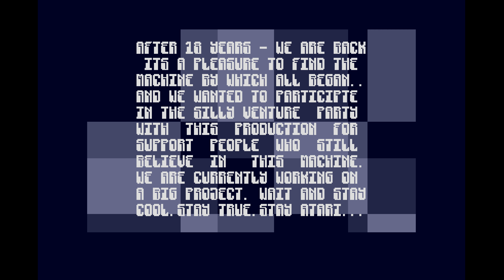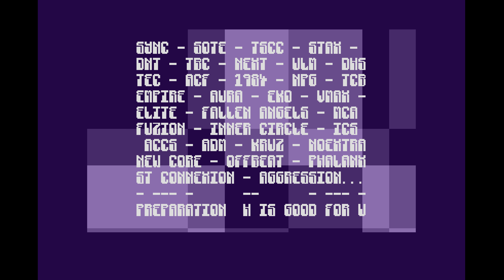Return by Hemoroids, 2013 | Atari ST Intro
2nd place in the Atari ST / STE 96kb Intro compo at the Silly Venture 2013 demoparty.